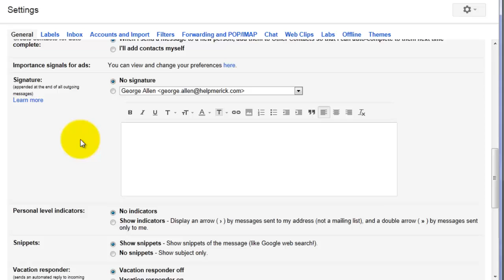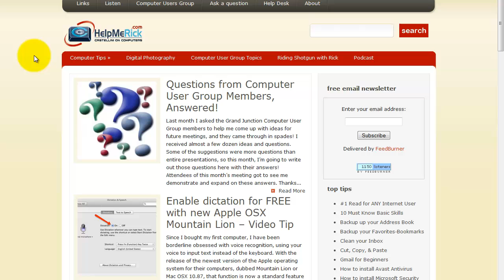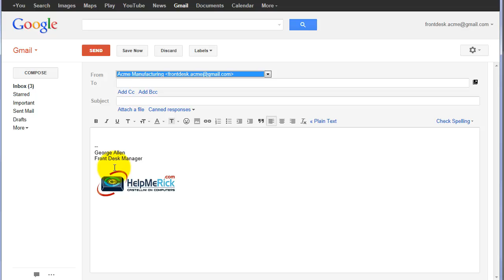How to add a logo or graphic to your Gmail Signature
Quick demonstration of adding your logo or graphic to a Gmail signature